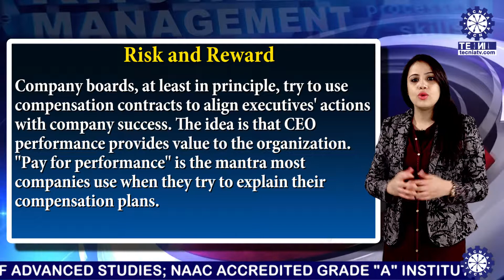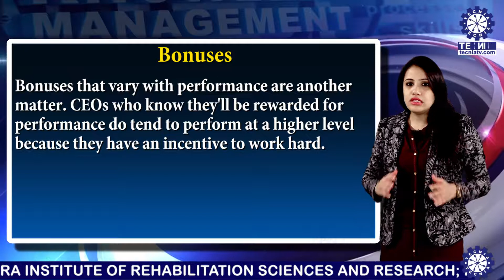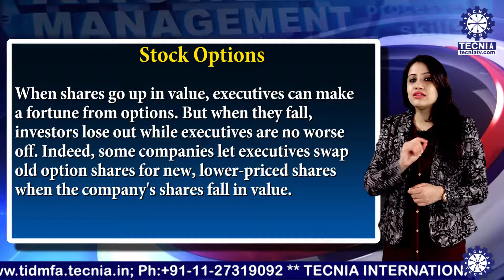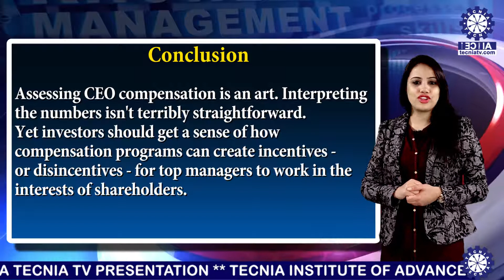Guidelines of Company's Act: CEO Compensation || MBA || TIAS || Ms. Shilpa Bhandari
Ms. Shilpa Bhandari || Guidelines of Company's Act: CEO Compensation || MBA || TIAS || TECNIA TV(734)